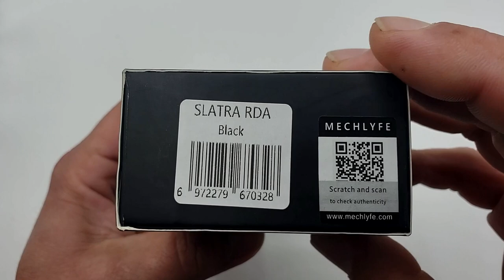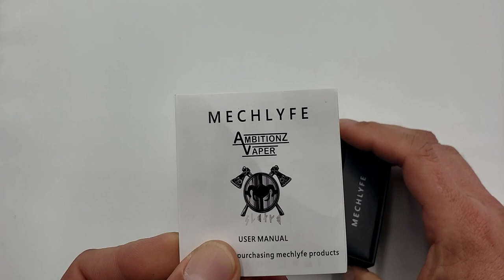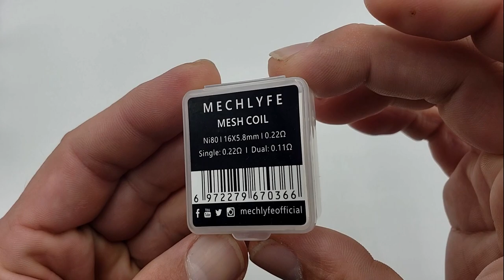Slatra RDA Viking dual mesh?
Review of Slatra RDA by Ambitionz Vaper and Mechlyfe.